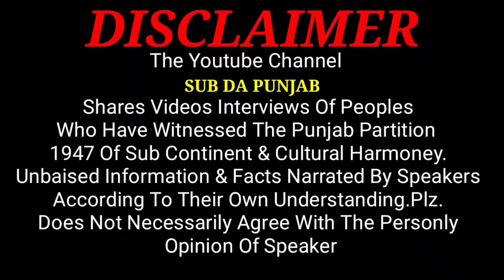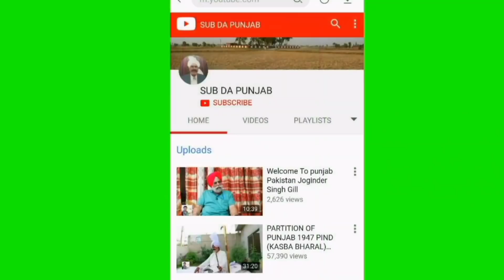100 Saal ke Baba ji Aj bi jawan hain | Sikh Juttan Da Pind Amokey Sheikhupura |1947 Partitin story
Sikh juttan da pind Amokey di sachi kahani Is pind de Sardar Geyan singh Ne apni Beti Di Shadi wich 21 Majan 1 kori Deti c is pind wich partition Time ki kuch hoya sari kahani bazurgan di zubani.